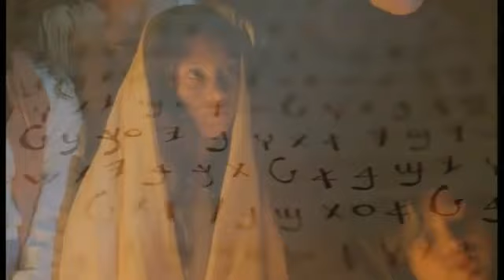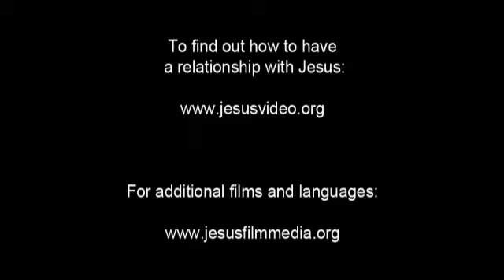Zhuang, Hongshuihe Jesus Film! Jesus... Jesus... Jesus Save me... Jesus Blood Redeemed me!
JESUS JESUS JESUS... JESUS SAVE ME... HALLELUJAH HALLELUJAH HALLELUJAH... AMEN AMEN AMEN!

JESUS IS LORD TO THE GLORY OF GOD OUR FATHER IN HEAVEN FOREVER...

Romans 10:9-13 (KJV)  That if thou shalt confess with thy mouth the Lord Jesus, and shalt believe in thine heart that God hath raised him from the dead, thou shalt be saved.
For the scripture saith, Whosoever believeth on him shall not be ashamed.
For there is no difference between the Jew and the Greek: for the same Lord over all is rich unto all that call upon him.

Romans 10:9-13 (ASV)  because if thou shalt confess with thy mouth Jesus [as] Lord, and shalt believe in thy heart that God raised him from the dead, thou shalt be saved:
For the scripture saith, Whosoever believeth on him shall not be put to shame.
For there is no distinction between Jew and Greek: for the same [Lord] is Lord of all, and is rich unto all that call upon him: